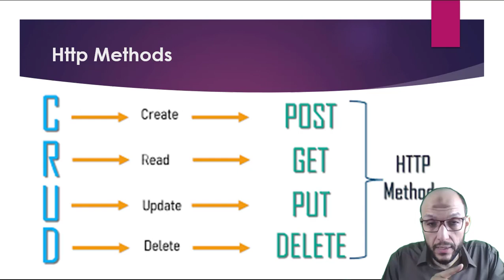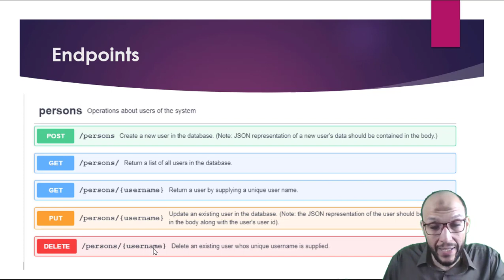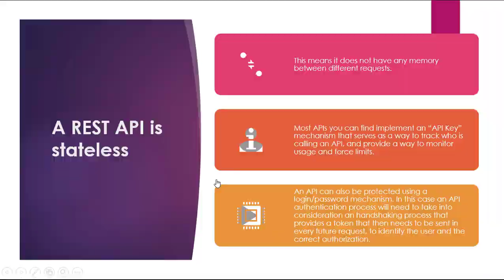51 Python Handling Data Course RESTful API, JSON Http Methods, Endpoints, API stateless, API Key